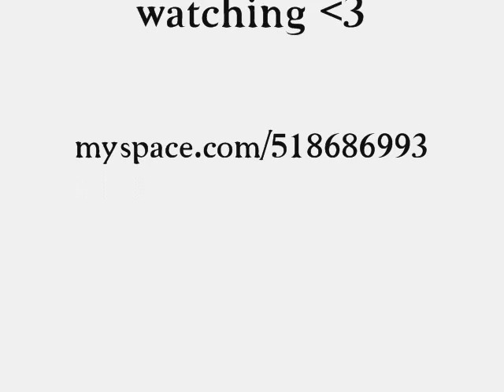Lou Mavis & Shiny Mavis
The two German Scene Girls Lou & Shiny Mavis.
You can find them on myspace.

enjoy the beautiful girls.